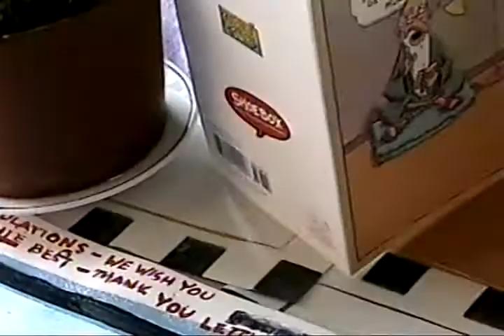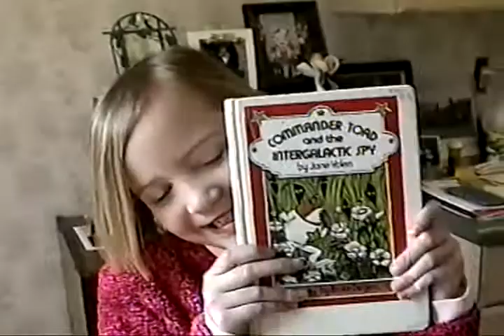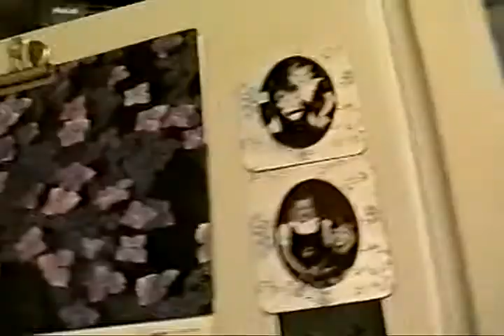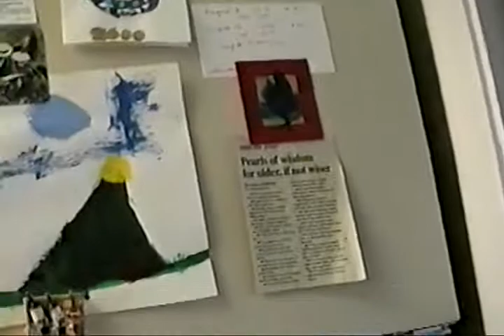2001 Alicia BDay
Alicia's 9th Birtheay